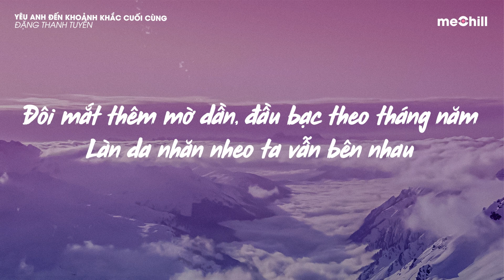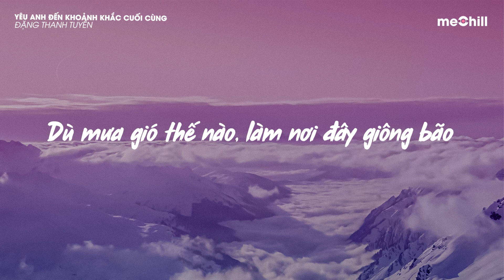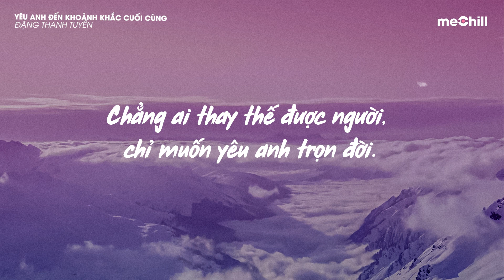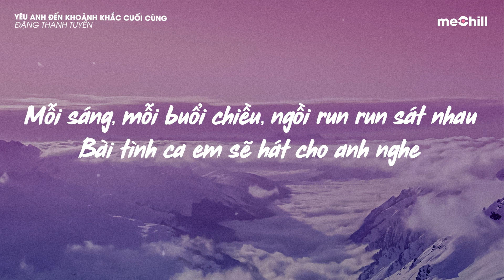Yêu Anh Đến Khoảnh Khắc Cuối Cùng (Lofi Lyrics) - Đặng Thanh Tuyền x meChill / rồi một mai về sau..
🎬 Official MV:
♬ Lyrics:
Chuyện tình hai chúng mình tựa như trong cổ tích
Dù phong ba, bão ngập trời, vẫn có nhau chẳng rời
Mình đi trên chuyến tàu được mang tên hạnh phúc
Cùng ngao du suốt cuộc đời, đến cuối đất cùng trời

Rồi một mai về sau khi chúng ta già đi
Tình đôi ta em ước sẽ mãi nguyên vẹn
Đôi mắt thêm mờ dần, đầu bạc theo tháng năm
Làn da nhăn nheo ta vẫn bên nhau

Và rồi đến một khi chân cũng không bước nổi đi
Nguyện sẽ yêu anh đến khoảnh khắc cuối cùng
Mỗi sáng, mỗi buổi chiều, ngồi run run sát nhau
Bài tình ca em sẽ hát cho anh nghe
Em hát anh nghe…

Dù mưa gió thế nào, làm nơi đây giông bão
Thì em cũng chẳng ngại ngần để ôm lấy anh vào lòng
Lời hẹn ước chân thành hiện lên trong ánh mắt
Chẳng ai thay thế được người, chỉ muốn yêu anh trọn đời.

[Lofi Version]
• Prod. : CaoTri
• Editor: LAMELA
• Photo:

Cảm ơn  đã cho phép meChill thực hiện bản phối lofi này!

© Bản quyền video thuộc về meChill & Metub Network
© Copyright by meChill & Metub Network  ☞ Do not Reup